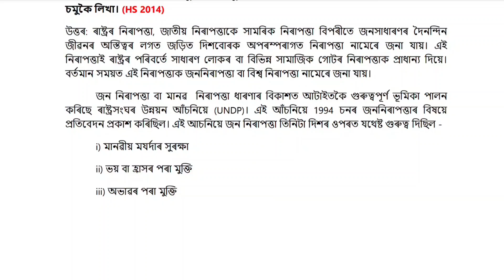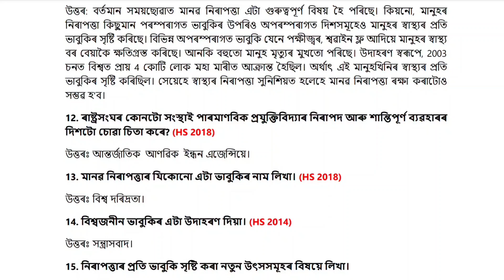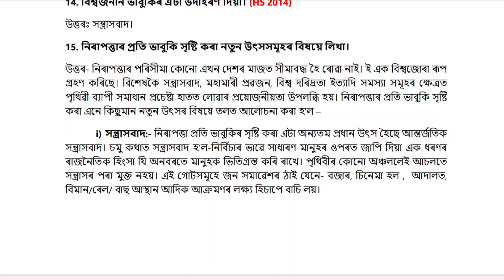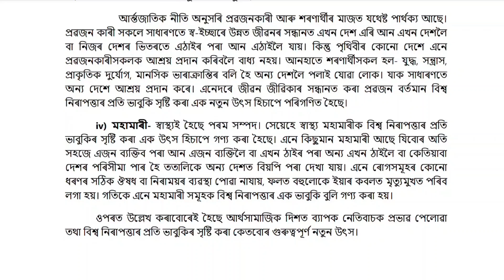সাম্প্রতিক বিশ্বত নিৰাপত্তা |HS 2nd Year Political Science Chapter 7 in Assamese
Class 12 Political Science Part 1 Chapter 7 in Assamese Medium ||সাম্প্রতিক বিশ্বত নিৰাপত্তা